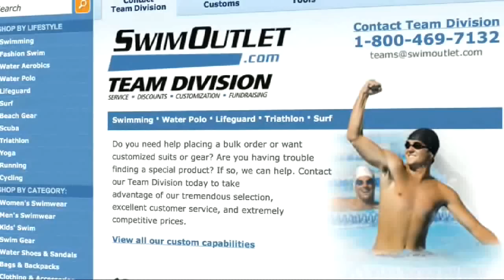Jessica Long on The Morning Swim Show (Part 2)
Jessica Long on The Morning Swim Show (Part 2) @JessicaLong from Morning Swim Show. Like this? Watch the latest episode of Morning Swim Show on Blip!

June 24, 2013: Part two of our interview with Paralympic champion Jessica Long is today?s edition of The Morning Swim Show, and she discusses the exciting reunion she?s preparing for with her Russian birth parents Click here to watch Part One. Long, who was born Tatiana Krillova to Russian parents, was adopted after her first birthday by American parents. Her birth parents were convinced to leave Long at the hospital, as she was born without the fibula bone in her legs, and it was deemed a hardship for her parents. Long talks about the circumstances by which she learned of the status of her parents and how she?s been working on a documentary to film the upcoming reunion. She also looks back on her amazing career and what it means to have achieved so much by age 21, and what career path she might take when her swimming career ends many years from now.